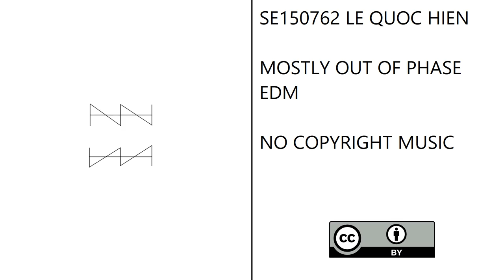Hien Q Le - Mostly Out of Phase EDM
The song has clear phase issues!
OOPS stands for Out-of-Phase Stereo.
Genre may be Progressive House. But it's actually Experimental!
Everything except the kick and drums is 180 degrees out-of-phase between left and right channels!
When summed to mono, all bass frequencies cancel each other out!
Piano and synths sound weird in mono!

Key: E Major, C# Minor
Tempo: 128 BPM
Genre: Experimental, IDM, Progressive House, Electro House
Copyright: Creative Commons (CC-BY)
Release Date: November 27, 2022